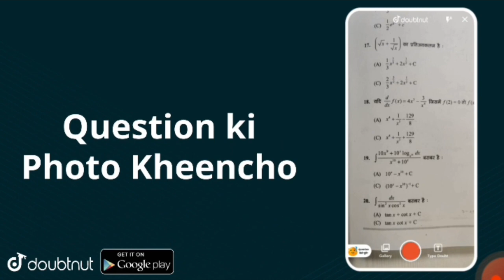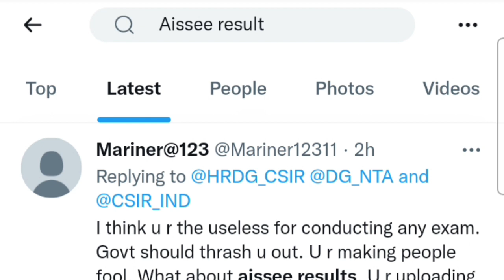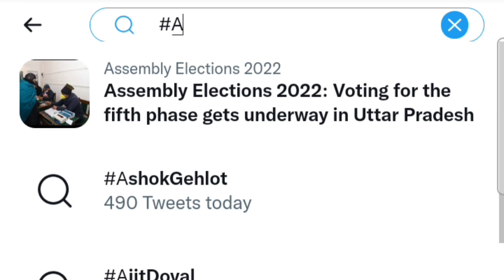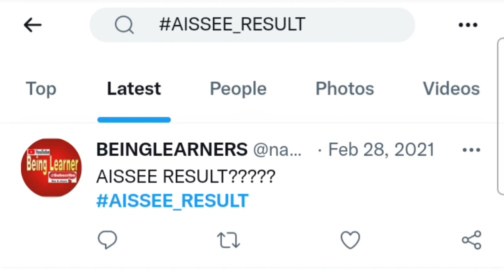sainik school result 2022|aissee result 2022|sainik school entrance exam result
AISSEE RESULT 2022 | SAINIK SCHOOL RESULT 2022 | SAINIK SCHOOL KA RESULT 2022 | SAINIK SCHOOL RESULT